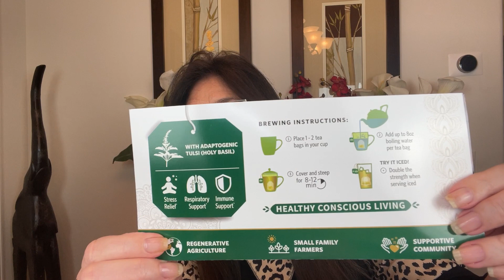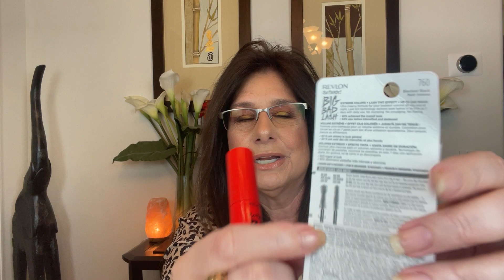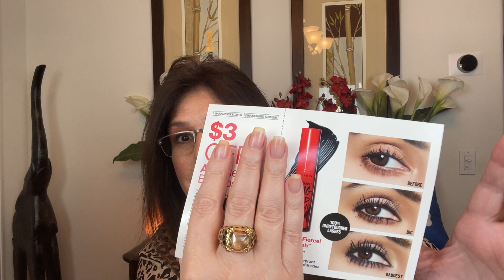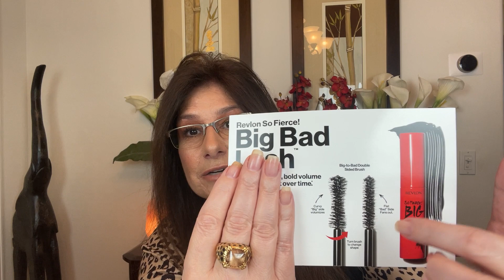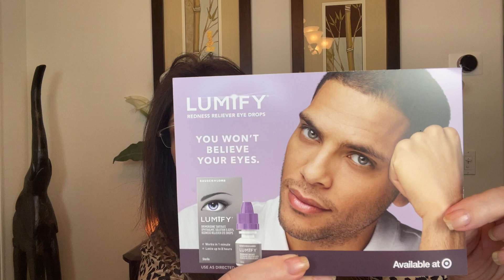FREE Products PINCHME ! New Mascara Release in the Box! New to My Channel!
Compeed Advanced Blister Care 2 Count Medium Pads (2 Packs),

 15%  Code for Juno and Co. TRUEWANTS15